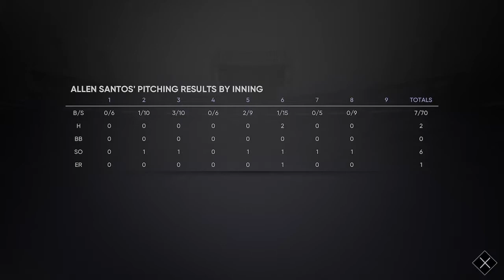Gaining Confidence in Triple A (Day 5) - MLB The Show 21 Gameplay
Welcome to MLB The Show 21 and I will be trying to step up to the majors while at the same time attempting to improve my baseball stats like batting average, home runs, and RBIs.  This adventure has not been easy but at least I have what it takes to stay in the majors for a long time.

If you want to view more MLB The Show 21 playlist video content, click on this link here to view all my gameplay playlist

WhatiFRacing
RealRadman
WindVow8820

Photo Credits:  MLB The Show 21 Logo (gamingbolt.com)